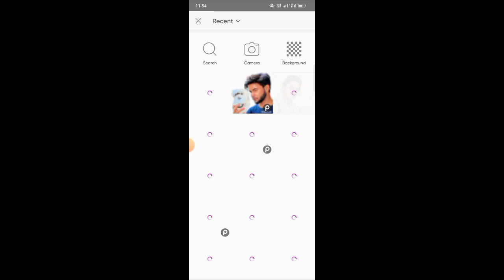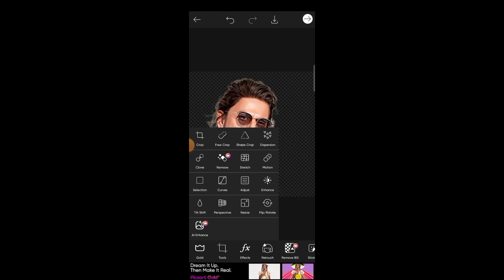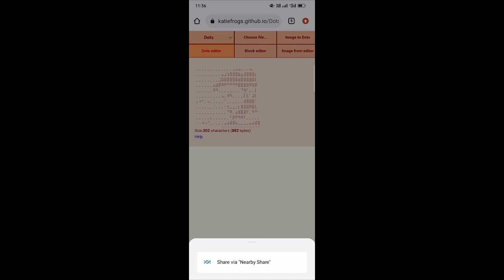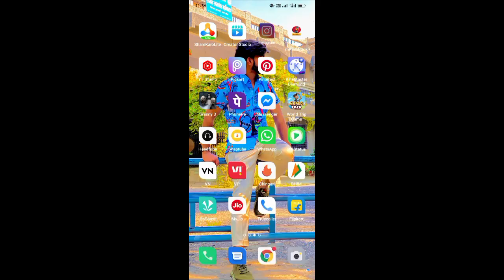Instagram bio me apni image kese lagaye l image bio syombl l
Hello dear aaj ki iss video me ap logo ko kafi maza aane wala hai to iss video ko pura zaroor dekhe or apne friends or family members ko shere bhi kare 😘

Instagram image bio
Insta image bio
insta vvip bio
stylish insta bio
insta secret bio trick
fb image bio change

hope you enjoy this video and use this trick very easy 😉